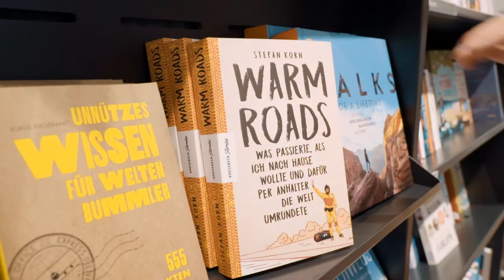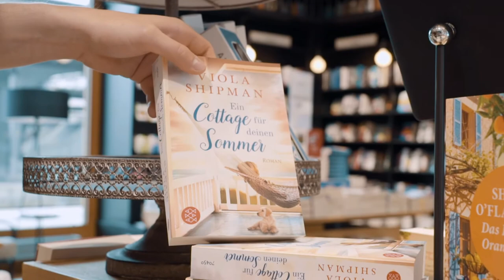Lehre als Buchhändler/-in bei der Orell Füssli Thalia AG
Ein Einblick in den Alltag einer Lehrstelle bei der Orell Füssli Thalia AG als Buchhändler/-in EFZ